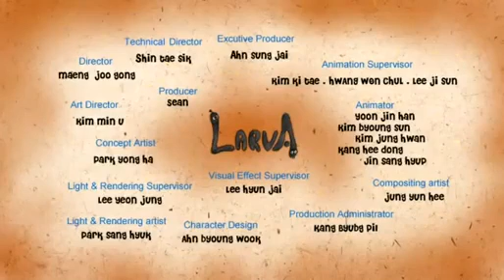Larva Mosquito 1